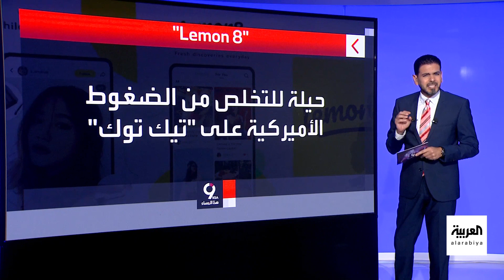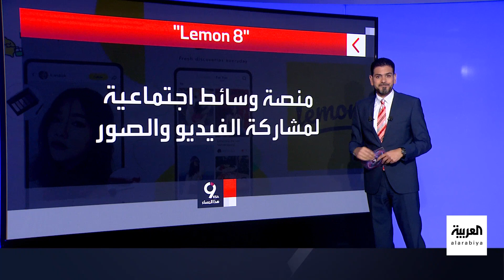الشركة الصينية مالكة تيك توك تكتسح السوق الأميركية بـ "ليمون 8" الجديد.. فما قصته؟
تجاوز تحميله المنصات العملاقة كـ واتسآب و فيسبوك و جي_ميل.. الشركة الصينية مالكة تيك_توك تكتسح السوق الأميركية بتطبيق "ليمون 8" الجديد.. فما قصته؟